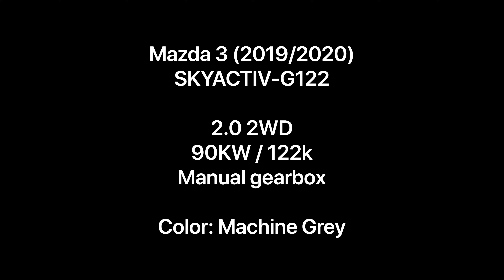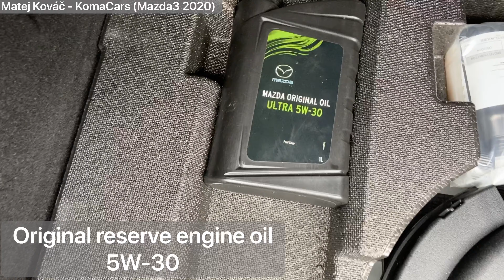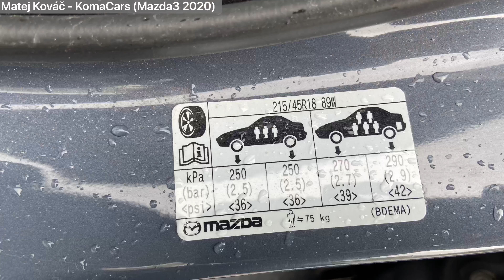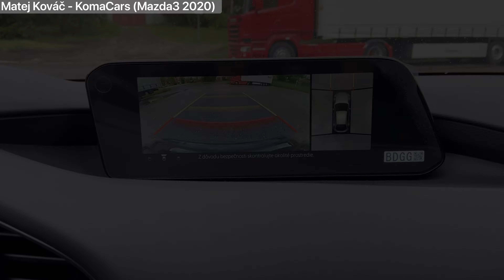Mazda 3 SKYACTIV-G122 Plus (2020), podrobný návod, kufor auta, rozmery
Mazda 3 Skyactiv-G122
je hatchback s predným náhonom, 2.0 Benzín atmosferický
farba je sivá "Mechanic Grey"
v aute sú priplatené všetky packy: " Paket  Sound + Style + Safety + Luxury"  (čierna  koža)

krásny model. Mazda v poslednej dobe vytvára naozaj dizajnérske kúsky a pocit v aute je naozaj prémiový. Koža, klavírny lak, hliník a podobne, najhoršie je na tom sound systém - prémiový BOSE nemá správnu kvalitu - je to skôr podpriemerné počúvanie hudby. Jazdné vlastnosti sú na tom ale výborne. Odhlučnenie vo svojej triede tiež výborné. Má niekoľko chýb aj v infotainmente na ktoré si asi treba zvyknúť.

Technické údaje o vozidle:
Mazda3 Hatchback - Skyactiv-G122
manuálna prevodovka 6MT
pohon prednej nápravy (2WD)
Zdvihový objem (cm³) : 1998
Počet valcov: 4
Systém deaktivácie valcov: áno
Mazda M hybrid systém (24 V): áno
Maximálny výkon (kW/k pri ot/min): 90  (122)/6 000
Maximálny krútiaci moment (Nm pri ot/min): 213/ 4000
Zrýchlenie  0 – 100 km/h  (s): 10.4
Maximálna rýchlosť (km/h): 197
Spotreba paliva, NEDC v meste, 18" kolesá (l/100 km): 6.5
Spotreba paliva, NEDC mimo mesto 18" kolesá (l/100 km): 4.4
Spotreba paliva, NEDC kombinovaná, 18" kolesá (l/100 km) : 5.2
EU emisná norma: Euro 6d (119g/km)
Palivo: benzín BA95
Hmotnosť, pohotovostná/celková (kg): 1 364/1 875

Rozmery modelu Mazda 3
Dĺžka (mm): 4460
Šírka, bez vonkajších spätných zrkadiel (mm): 1795
Výška (mm): 1435
Rázvor (mm): 2725
Objem batožinového priestoru, VDA, 5 sedadiel (dm³): 330
Objem batožinového priestoru, VDA, 2 sedadlá (dm³): 1019
Objem palivovej nádrže (l): 51 / 2WD
Rozmer kolies: 18": 215/45 R18

Výbava:

EXTERIÉR
LED predné svetlomety vrátane ostrekovačov
LED smerové ukazovatele
Zadné kombinované svetlomety s LED diódami
Kryty spätných zrkadiel lakované vo farbe karosérie
Ukazovatele smeru vo vonkajších spätných zrkadlách
Elektricky ovládané, sklopné a vyhrievanévonkajšie spätné zrkadlá
Skryté stierače, vrátane ostrekovačov
Zadný spojler (iba hatchback)

INTERIÉR
Farebný projekčný head-up displej
8,8" farebný displej
HMI ovládač (nový dizajn)
Digitálny prístrojový štít
Palubný počítač
Klimatizácia
Elektrická parkovacia brzda vrátane funkcie Auto Hold
Štartovanie pomocou tlačidla Start/Stop
Kožený volant (nový dizajn)
Ovládanie audiosystému, Bluetooth® na volante
Kožená hlavica radiacej páky
Predná centrálna lakťová opierka
Elektricky ovládané predné aj zadné okná
Výškovo nastaviteľné sedadlo vodiča aj spolujazdca
Zadné operadlo delené v pomere 60 :  40
Farba čalúnenia stropu (hatchback: čierna)

BEZPEČNOSŤ
Čelné a bočné airbagy
Kolenný airbag vodiča
Centrálne zamykanie s diaľkovým ovládaním
Automatické zamykanie dverí
Súprava na opravu pneumatík
Systém monitorovania tlaku v pneumatikách
G-Vectoring Control Plus (GVC+)
Asistent rozjazdu do kopca
Dažďový a svetelný senzor
Systém na prevenciu nárazu v mestskej premávke (SCBS) vrátane detekcie chodcov (AEB)
Systém na sledovanie mŕtvych uhlov (BSM) vrátane sledovania premávky za vozidlom (RCTA)
Systém na udržanie jazdného pruhu (LKA)
Adaptívny tempomat (MRCC)
Inteligentný asistent na sledovanie rýchlosti (ISA)
Inteligentný brzdový asistent (SBS)
Rozoznávanie dopravných značiek (TSR)
Automatické prepínanie diaľkových a stretávacíchsvetiel (HBC)
Systém sledovania únavy vodiča (DAA)
Zadné parkovacie senzory
Systém eCall
Alarm

KONEKTIVITA
USB
AM/FM rádio
8 reproduktorov
Bluetooth®
Apple  CarPlay / Android  Auto
DAB digitálne autorádio
Integrovaný navigačný systém

Pack:
PAKET STYLE
Adaptívne LED svetlomety
Denné svietenie s LED diódami
Zadné bočné zatmavené sklá
Lesklý B/C-stĺpik
Bezrámové vnútorné spätné zrkadlo
Ďalšie dizajnové prvky v interiéri
Špecifický dizajn zadných LED diód

PAKET LUXURY
Kožené čalúnenie
Elektricky ovládané sedadlo vodiča vrátane bedrovej opierky
Sedadlo vodiča s pamäťou (funkcia nastavuje sedadlo vodiča, head-up displej a vonkajšie spätné zrkadlá)

PAKET SAFETY
360° Top View Monitor
Kamera sledujúca pozornosť vodiča (DAA+)
Systém výstrahy pohybu pred vozidlom (FCTA)
Systém výstrahy pohybu za vozidlom vrátane asistenta bŕzd, zadný SCBS (SCBS-R)
Asistenčný systém pre jazdu v hustej premávke

PAKET SOUND
Soundsystém Bose® 12 reproduktorov

PAKET PLUS
18" hliníkové kolesá
Vyhrievané predné sedadlá
Vyhrievaný volant
Odmrazovanie stieračov
Klimatizácia automatická s duálnym nastavením teploty pre vodiča a spolujazdca
Smart Keyless Entry
Predné parkovacie senzory
Zadná parkovacia digitálna kamera
Automatické stmievanie vnútorného a vonkajšieho spätného zrkadla na strane vodiča

s pozdravom
"Matej Kováč"
"Koma Cars"

hudba z youtube Library:
"Ice Mocha - Drew Banga"
"To The Sun And Back - Track Tribe"